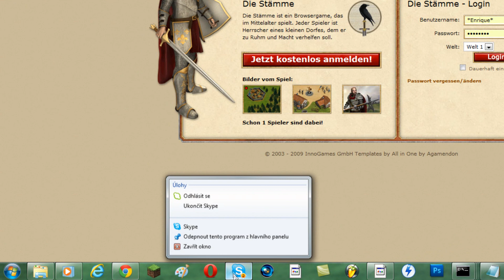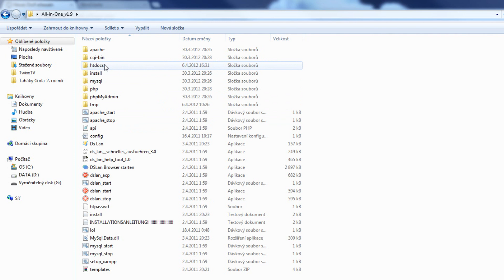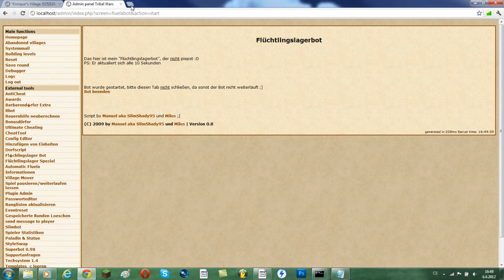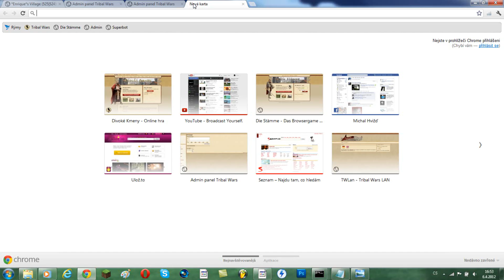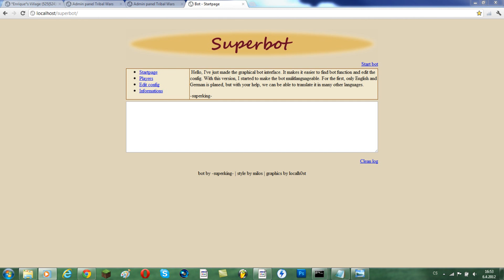Divoké kmeny - Konfigurace Vlastního Serveru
• Odkaz ke stažení Divokých kmenů:
bbot - vyvolat přes Administrátorský panel
Flüchtlingslager Bot - vyvolat přes Administrátorský panel

Song by TiNoXBeatz: Hip-Hop instrumental {Rnb} Beat (Fruity loops)